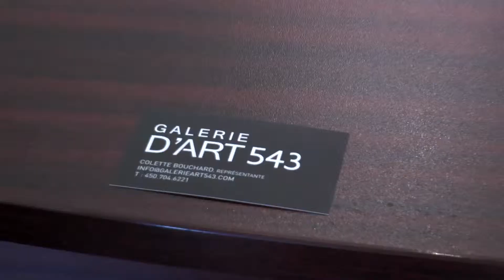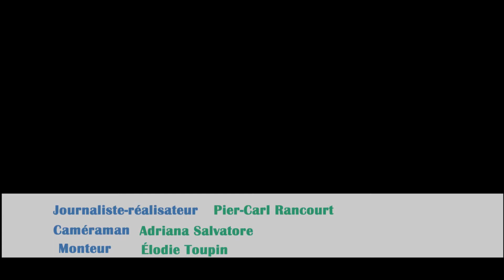Galerie d'art 543, une galerie accessible. Par Pier-Carl Rancourt